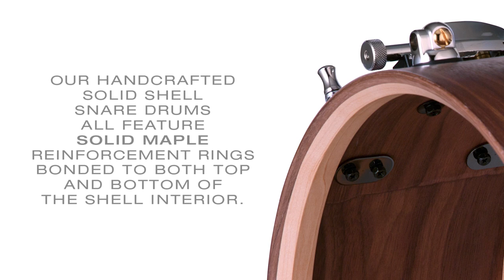Pearl Music City Custom / Solid Shell Snare Drums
Beginning in 2020, Pearl will offer 40 varieties of Solid Shell Snare Drums, hand-crafted from a choice of steam-treated North American Maple, Walnut, Ash, or Cherry. Shaped from premium, solid wood planks with an exclusive temperature-controlled molding process, each shell is scarf-joined and hand-milled to a smooth, uniform 8mm thickness. Combined with Solid Maple reinforcement rings and a luxurious hand-rubbed Natural finish, the distinctive tonal nature of the core-shell wood is set free for increased resonance, projection, and purely uninhibited sound.

Music City Solid Snares are available in 14x5 and 14x6.5 in a choice of solid Maple, Ash, Walnut, or Cherry. Hand-applied premium inlays from a combination of four luxurious materials are also available in each shell type by size.